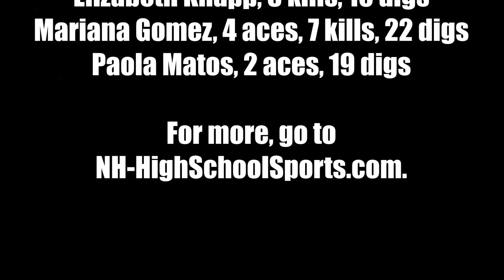Girls Volleyball: Nashua South at Bishop Guertin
Bishop Guertin swept Nashua South by scores of 33-31, 25-23 and 25-21, on Sept. 13, 2017.